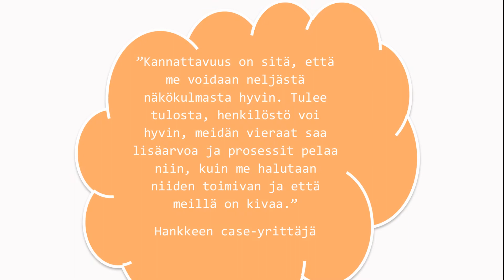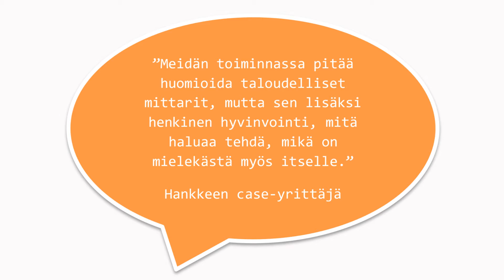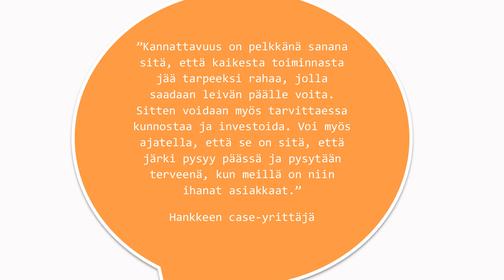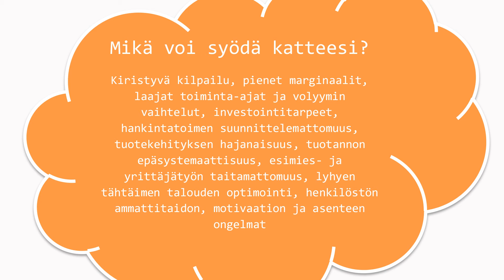Kannattavuus ja tuloksellisuus matkailuyrityksessä, kesto 10 min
Tuloksellisuusasiantuntija Timo Saranpää opastaa matkailuyrityksiä kannattavaan liiketoimintaan: tuloksen tekemisen elementit, kulurakenteen ymmärtäminen ja kulukuri, hinnoittelumallit, laadun ja toimivien prosessien merkitys sekä revenue managementin hyödyntäminen. Video on tuotettu osana HAAGA-HELIAn RUOKA&MATKAILU -projektia.